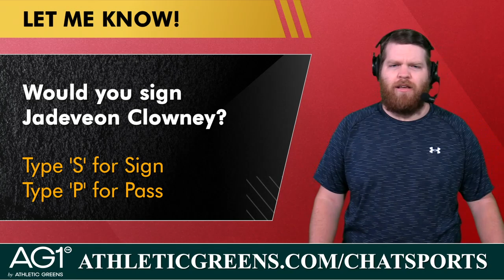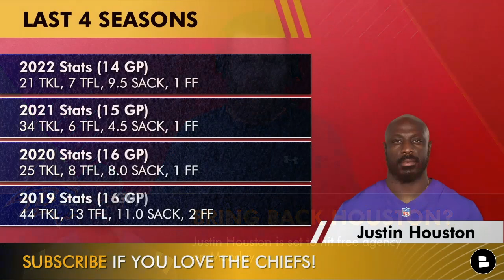Chiefs Rumors: Sign Jadeveon Clowney, Marcus Davenport Or Justin Houston In 2023 NFL Free Agency?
- Sign Jadeveon Clowney in NFL Free Agency? Bleacher Report named Clowney as a dream free agent target for Kansas City this offseason. Clowney had a disappointing 2022 season, but had 9 sacks in 2021. With Frank Clark likely getting cut, the Chiefs need an EDGE.
- ESPN names DE Marcus Davenport as a player the Chiefs should sign in NFL Free Agency. Davenport also struggled in 2022 with just 0.5 sacks, but he had 9.5 sacks in 2021 and is a talented and young pass rusher.
- Bring back Justin Houston? The Chiefs released Houston after the 2018 NFL Season and Houston has remained productive since then with 33.4 sacks over the past 4 years. Could Houston return to the Chiefs and chase a Super Bowl ring?

Looking to jump-start your day? AG1 from Athletic Greens will boost your energy, support your immunity and help improve your gut health with a single scoop a day! to get 5 travel packs + a year’s supply of Vitamin-D for FREE.

Chiefs Kingdom! Sound off in the comments section:
- Would you sign Jadeveon Clowney? Type ‘S’ for Sign or ‘P’ for Pass
- Pick An EDGE! Type ‘JC’ for Jadeveon Clowney, ‘MD’ for Marcus Davenport or ‘JH’ for Justin Houston

Kansas City Chiefs news & rumors videos get published every single day on the Chiefs Report!

- Chiefs Free Agency Rumors: Orlando Brown Latest, Sign Donovan Smith Or Taylor Lewan To Replace Him?
- BREAKING: Chiefs Expected To CUT Frank Clark, No Franchise Tag For Orlando Brown? Latest Chiefs News

Chiefs fans! Follow Harrison Graham on social media for more Kansas City Chiefs updates: Twitter

Kansas City Chiefs news articles on our Chat Sports website come from trusted sources like ESPN, The Athletic, Bleacher Report, Fox Sports, CBS Sports + local Chiefs outlets like the Kansas City Star, 610 Sports Radio KC, Kansas City Sports Network & others